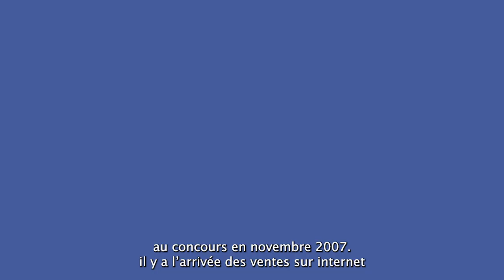LAURENT LALVEE, UN PERFECTIONNISTE AU SERVICE DE LA TRANSMISSION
Sacré Meilleur ouvrier de France charcutier-traiteur en 2007, Laurent Lalvée est le patron de l’Echoppe Traiteur en Meurthe-et-Moselle. Après avoir obtenu son CAP dans les Vosges en apprentissage, il décroche une Mention complémentaire employé traiteur et un BP charcutier-traiteur au CEPROC. Dans cette interview, Laurent Lalvée revient sur ses liens étroits avec le CEPROC, l’importance qu’occupa le besoin d’apprendre et de transmettre tout au long de sa vie professionnelle d’abord en tant que stagiaire, puis en tant qu’intervenant. Il met également l’accent sur le rôle central de l’apprentissage et l’impérieuse nécessité pour sa profession de faire plus de place à la culture générale au sein de ses filières de formation.